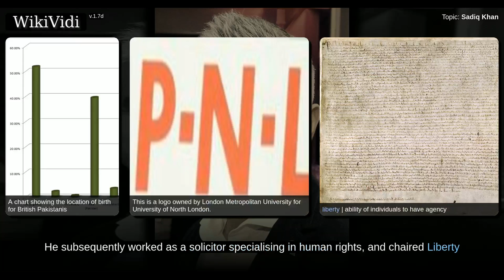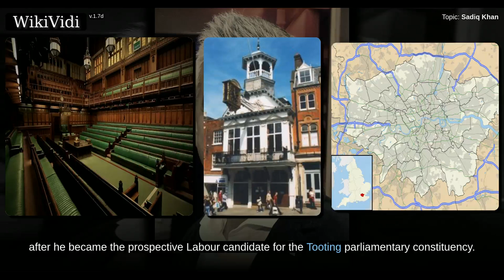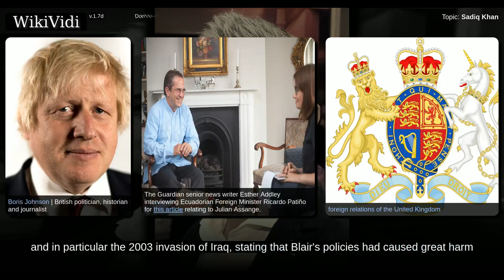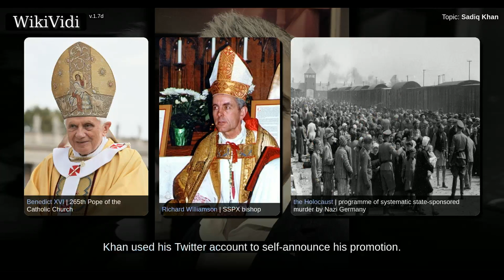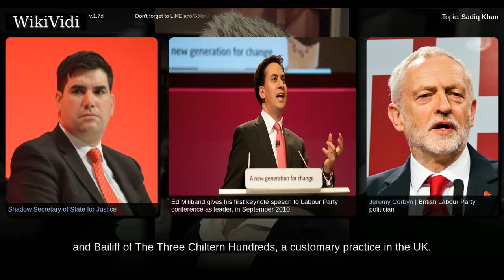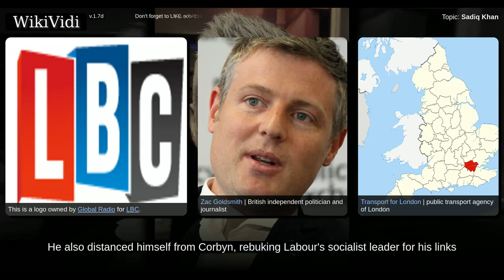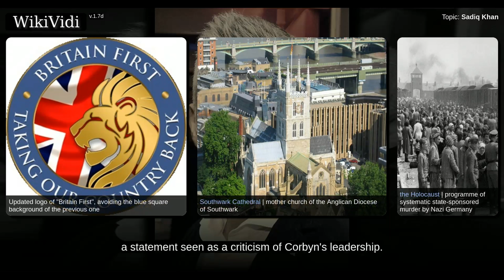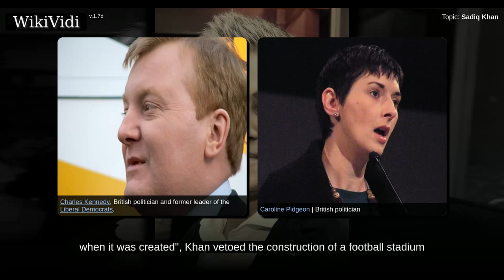Sadiq Khan - WikiVidi Documentary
Sadiq Aman Khan   is a British politician. He is currently Mayor of London, a position held since 2016. He was the Member of Parliament  for Tooting from 2005 to 2016. A member of the Labour Party, he is on the party's soft left wing and has been ideologically characterised as a social democrat.  Born in Tooting, South London, to a working-class British Pakistani family, Khan gained a law degree from the University of North London. He subsequently worked as a solicitor specialising in human rights, and chaired Liberty for three years. Joining the Labour Party, Khan was a Councillor for the London Borough of Wandsworth from 1994 to 2006 before being elected as Member of Parliament for Tooting at the 2005 general election. Under the Labour government of Prime Minister Gordon Brown, Khan was appointed Minister of State for Communities in 2008, later becoming Minister of State for Transport. A key ally of former Labour leader Ed Miliband, he served in the Miliband's Shadow Cabinet as Shado...

Shortcuts to chapters:
1m21s+: Early life
3m36s+: Legal career
6m34s+: First term: 2005–10
13m38s+: Second and third term: 2010–16
18m7s+: 2016 candidacy
26m10s+: Mayoralty
29m10s+: Transport and housing policies

Copyright WikiVidi.